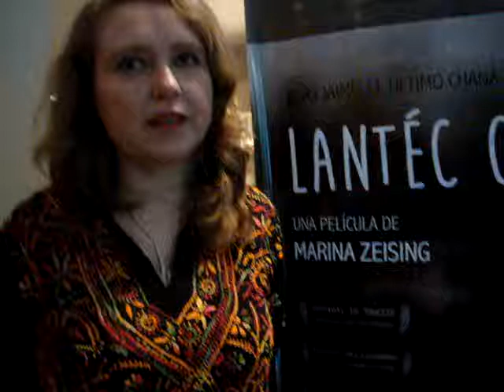Marina Zeising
directora del documental LANTEC CHANA, estrena jueves 3 de Agosto.
Entrevista realizada para el programa radial HABLANDO DE CINE por FM 106.5